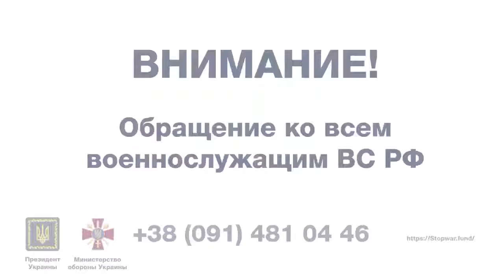Обращение к русским солдатам которые хотят остаться в живых.